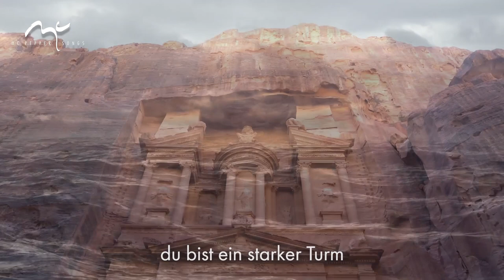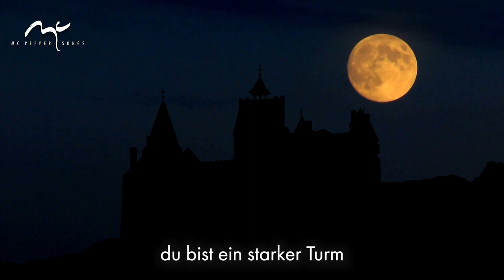Auge im Sturm live | Loslassen | Lyric Video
Herr, ich suche deine Ruhe, werd so still wie ein grad gestilltes Kind
Nach Gedanken aus der Bibel

▬ Social Media ▬▬▬▬▬▬▬▬▬▬▬▬▬▬▬

▬ Liedtext "Auge im Sturm" ▬▬▬▬▬▬▬▬▬▬▬▬

Herr, ich suche deine Ruhe,
fern vom Getöse dieser Welt.
Ich hör' jetzt auf mit allem, was ich tue,
und tu' das eine, das im Leben zählt:
Ich geh' im Geist jetzt vor dir auf die Knie,
und höre auf die Stimme meines Herrn!
Führe du mein Innerstes zur Ruhe
und lass dein Feuer meine Hast verzehr'n!

Du bist ein starker Turm,
du bist das Auge im Sturm!
Du sprichst zum aufgewühlten Meer
meiner Seele in mir, Herr: Friede sei mit dir!

Herr, ich suche deinen Frieden,
das, was die Welt nicht geben kann,
in Harmonie und tief versöhnt zu leben,
denn das fängt erst in deiner Nähe an!
Ich löse mich von allen Ambitionen
und werd' so still wie ein grad' gestilltes Kind!
Du hast mehr für mich als Illusionen,
und dein Rat für mich verweht nicht mit dem Wind.

Mit „Songwriter Martin Pepper“ hast du den Kanal für deutschsprachige christliche Lieder von Martin Pepper gefunden.
Suchst du mitsingbare Lieder mit einer Mischung aus Bibeltexten und modernen Lebensfragen für dich oder deine Gemeindegottesdienste?
Suchst du ein passendes Lied für eine Taufe, Konfirmation, Hochzeit, Geburtstagsfeier oder ein Jubiläum?
Oder suchst du Lieder des Trostes und der Liebe zu Gott, um sie mit Menschen zu teilen die durch Bedrängnis und Lebenskrisen gehen?
Ich, Martin Pepper, biete dir wöchentlich neue Lyric Videos mit meinen besten Songs aus mehr als 40 Jahren Songwriting mit einer christlichen Perspektive, um deinen Glauben zu stärken, dein Denken anzuregen und dich auf deinem Lebensweg zu ermutigen.

Kapitel:
0:00 Intro
0:28 Vers 1 a (Herr, ich suche deine Ruhe)
0:56 Vers 1 b (Ich geh im Geist jetzt vor dir auf die Knie)
1:24 Refrain (Du bist ein starker Turm)
1:52 Refrain Wdh
2:18 Interlude
2:32 Vers 2 a (Herr, ich suche deinen Frieden)
3:00 Vers 2 b (Ich löse mich von allen Ambitionen)
3:27 Refrain
3:55 Refrain Wdh
4:24 Refrain a capella
4:52 Refrain
5:18 Turnaround und open worship

▬ Umschreibungsliste zum Liedtext ▬▬▬▬▬▬▬▬▬▬▬▬▬▬▬

Ambitionen loslassen
die Ruhe Gottes suchen
ich suche inneren Frieden
ich will mich zurückziehen
innerer Rückzug zum Aufatmen
ich werde still vor dir
Stille vor Gott
mit allem aufhören
das Eine tun, das zählt
ich gehe im Geist auf die Knie
ich knie mich im Geist vor dir hin
nicht in die Knie sondern auf die Knie gehen
ich höre auf deine Stimme, Herr
mein Innerstes soll zur Ruhe kommen
hilf mir, mein Innerstes zur Ruhe zu bringen
dein Feuer verzehre meine Hast
wie ein starker Turm, eine feste Burg bist du
das Innere des Hurrikans
das Auge im Sturm
du bist die Ruhe im Sturm
du gibst mir Ruhe im Sturm
du bist mein Schutzraum im Sturm
mehr als Illusionen
dein Rat für mich
was du sagst, bleibt bestehen
was du sagst, hat Gewicht
was du sagst, erdet mich

Friede, den die Welt nicht geben kann
Gutes fängt in deiner Nähe an
ich löse mich
ich nehme Abstand von Ambitionen
ich werde still
bin wie ein grad gestilltes Kind
bin so ruhig wie ein zufriedenes Baby
habe Frieden wie ein gestilltes Kleinkind
bin rundum satt und zufrieden
bin geborgen und geschützt bei dir
lebe tief versöhnt
in Harmonie